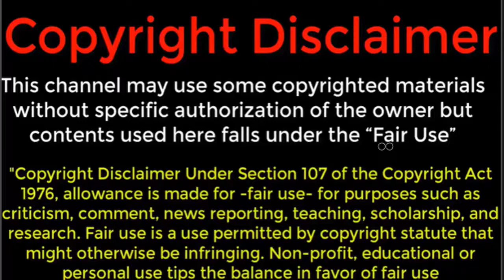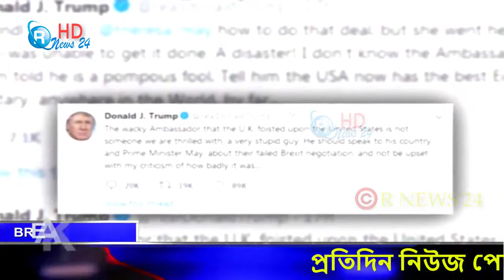ইরান কোনো দেশের দ্বারা আক্রান্ত হলে ৩০ মিনিটেই ইসরাইল ধ্বংস’, পাল্টা হুমকি নেতানিয়াহুর R NEWS 24